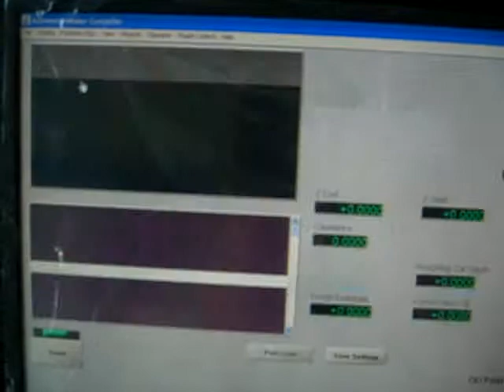CNC Lathe Emco Compact 5 New Retrofit -- CNCMaker 4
Brand New:  CNC Lathe Emco Compact 5 New Retrofit  (made in Austria)

This machine is now for sale.   40,000Bahts = $1,300.
Retrofit mini mill machine that Installed New Drive and Motors, complete with 2 Axis New Electronic Sets
and Mach 3 Software.    Computer is (OPTIONAL)